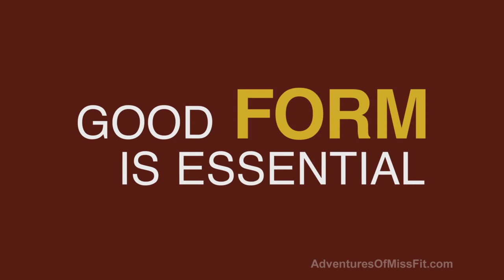Back Workout Motivation w/ Denise Masino!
It has been said that 10,000 hours of practice is the key to success in any field. And I agree that consistency is the key to a great back too. Here is a sample of what my back training looks like, designed to add a little motivation to your day. Watch for more in-depth workout videos coming soon.  Stay pumped!  xo Denise